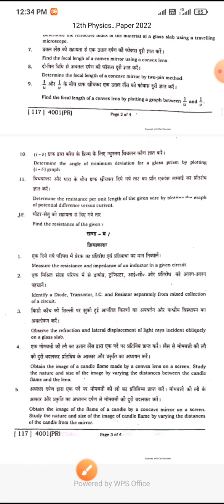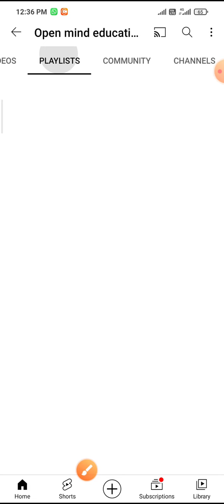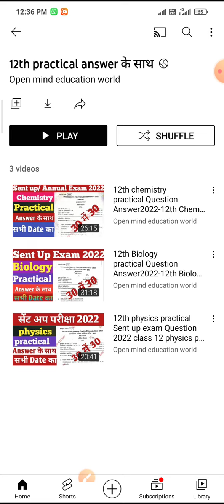12th chemistry practical question answer 2022 ।। claaa 12 biology practical question answer 2022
नमस्कार दोस्तों
       इस वीडियो में आप लोगों को बताया गया है physics chemistry Biology ka practical का question answer आप लोग इसी में से लिख लो कोई दूसरा क्वेश्चन नहीं है दोनों सेम ही है 2021 और 2022

12th practical physics question answer 2022
12th practical Biology question answer 2022
12th practical chemistry question answer 2022